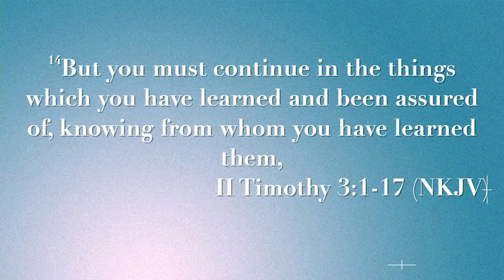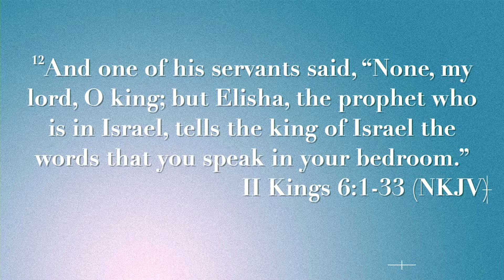Israel - Pastor Jack R. Pidgeon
Pastor Jack R. Pidgeon preaches on Israel